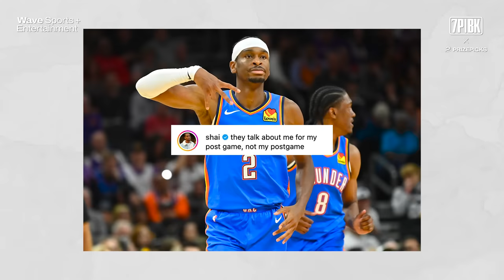The GOAT Case for Durant, Kobe Relationship, NBA's Newest Rivalry & NFL Talk with Kayvon Thibodeaux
On this week’s episode of 7PM in Brooklyn, Carmelo Anthony and The Kid Mero detail whether or not Kevin Durant is valid in his thoughts of wanting to be involved in the GOAT conversation; they also share their thoughts on the budding rivalry between Anthony Edwards and Shai Gilgeous-Alexander; and celebrate the life and legacy of Kobe Bryant.

Finally, Giants star Kayvon Thibodeaux stops by to kick it with the fellas to discuss the Giants, the NFL Playoffs, and what makes Lamar Jackson special. Tap In!

(0:00)- Intro
(0:45) - Melo & Peyton Manning Connect
(3:50) - 3TTD: The GOAT Case for Kevin Durant
(17:17) - Who Cares More About GOAT Status?: MJ or LeBron?
(21:59) 3TTD: Ant Edwards vs. Shai Gilgeous-Alexander
(29:40) - Melo Explains the Importance of ‘The Curve’ in NBA Career
(34:08) - 3TTD: Melo’s Kobe Bryant Memories
(36:50) - Melo & Kobe’s Team USA Camaraderie
(40:40) - Kobe’s Intelligence w/ Black Mamba Nickname
(42:44) - Melo’s Memory of ’09 WCF
(53:15) - Kayvon Thibodeaux Joins 7PM in Brooklyn
(1:52:47) - FWIorFOH: Fat Joe the Love Doctor
(1:57:02) - FWIorFOH: Gillie Da Kid vs. Jamal Crawford
(2:06:55) - FWIorFOH: Is Being A Bad Texter A Deal Breaker?
(2:23:20) - Melo’s Emotional Response to NBA’s Top 75 Selection
(2:29:58) - Outro